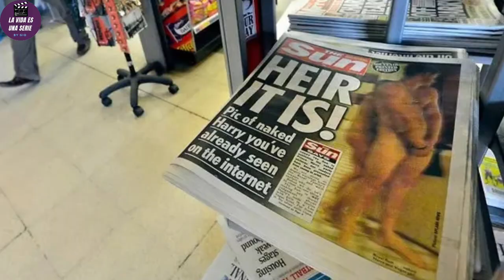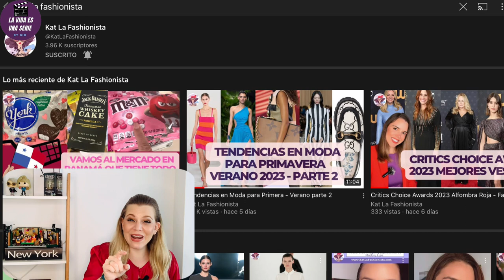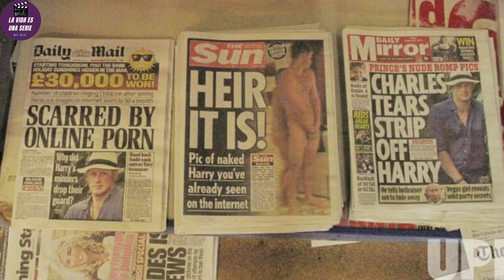Memorias del príncipe Harry | En la Sombra | Harry , el Ron de William y Las Vegas | Parte 2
Memorias del príncipe Harry | En la Sombra | Harry , el Ron de William y Las Vegas

En esta 2da parte de las memorias del Príncipe Harry, en su libro Spare cuenta el episodio en que William bebió Ron antes de la boda real, parte de las varias relaciones que tuvo incluyendo a Caroline Flack, hasta el episodio de la fotos desnudo en Las Vegas